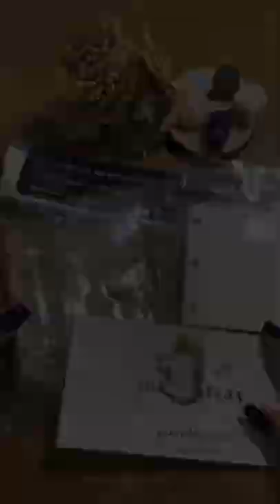ASMR Journalsay Mini Stationery Haul | 3 ring binder set up